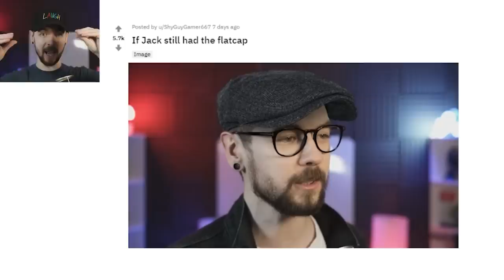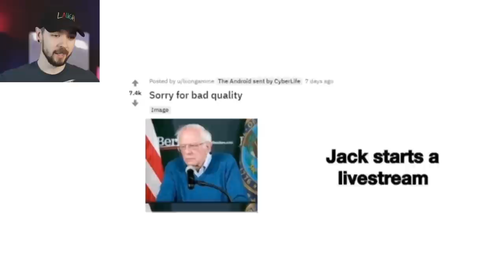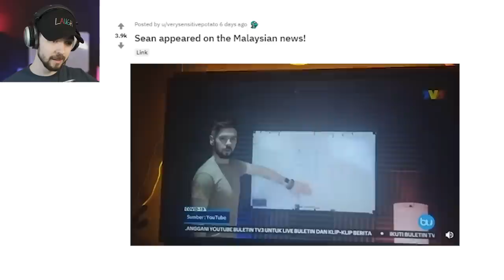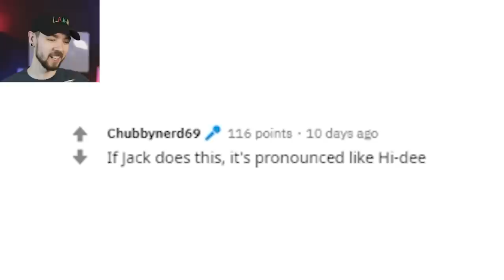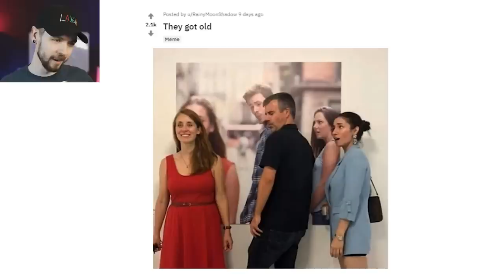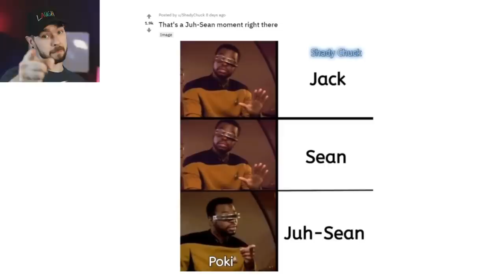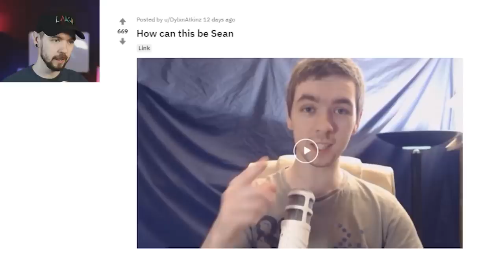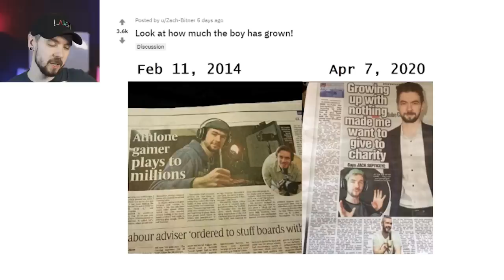What Happend To Your Old Hat??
What happened to jacksepticeye's hat? that question that has been asked a million times but I finally answer it!